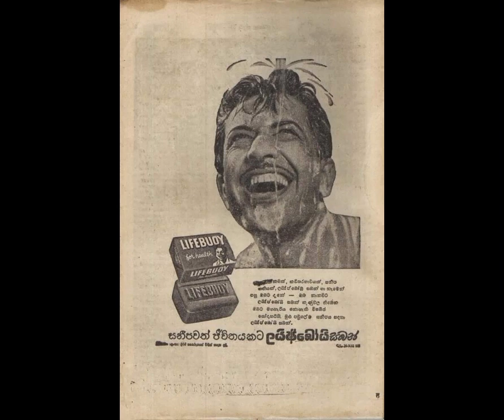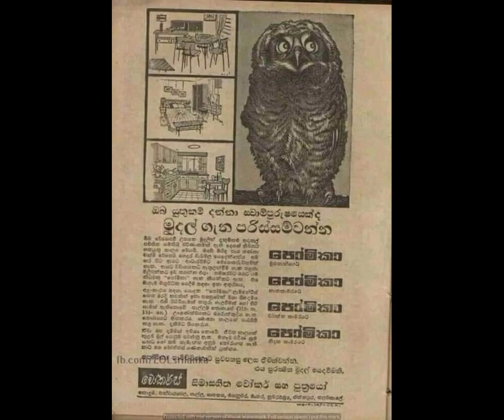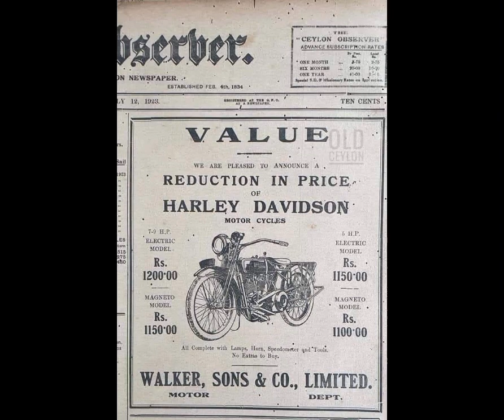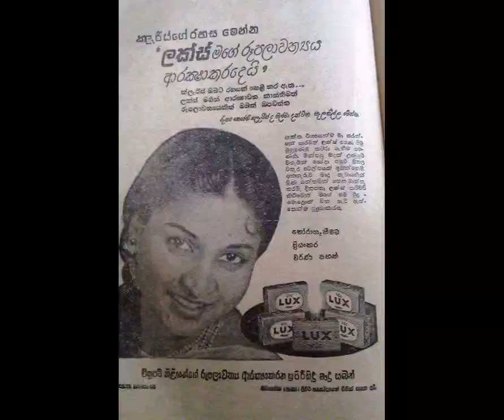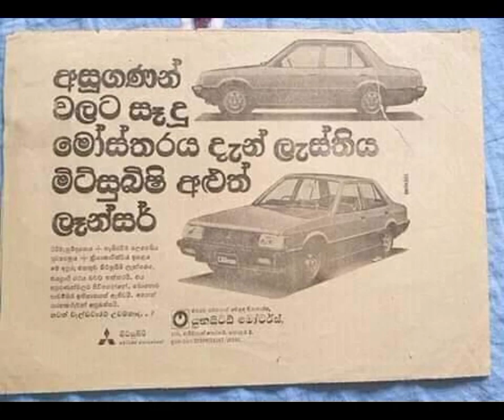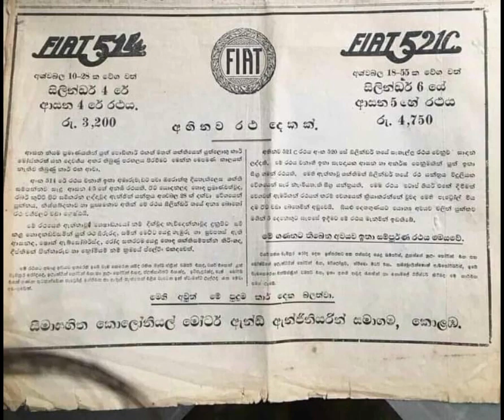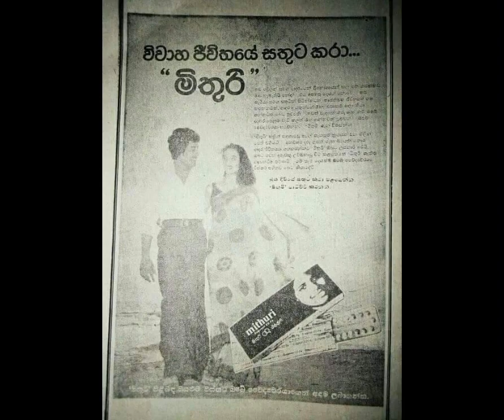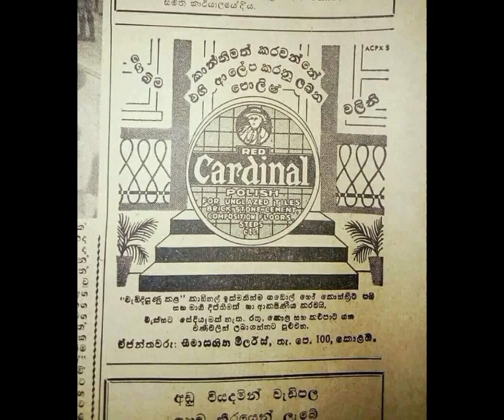ලංකාවේ පැරණි වෙළද දැන්වීම් Sri Lanka Old Paper Ads